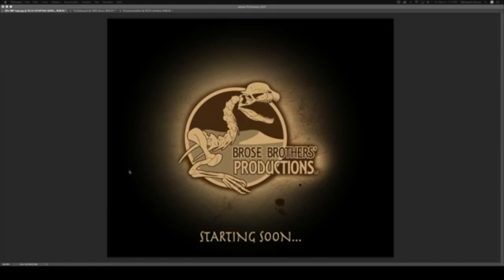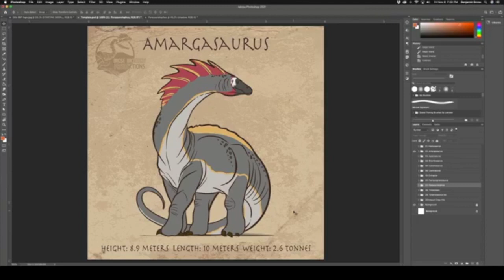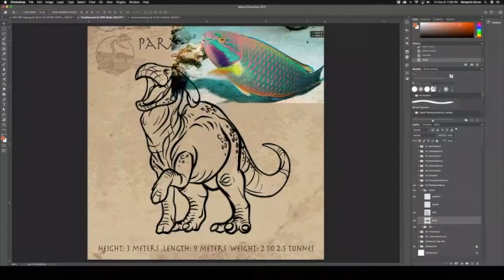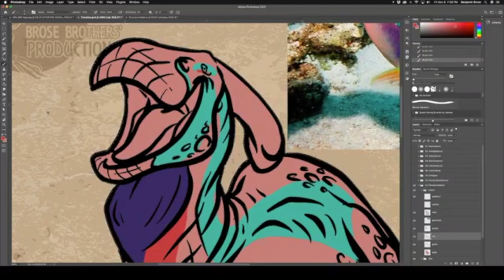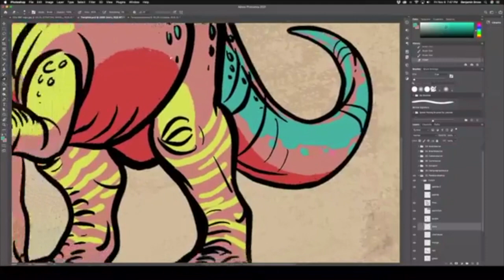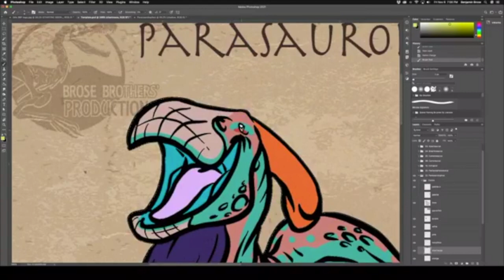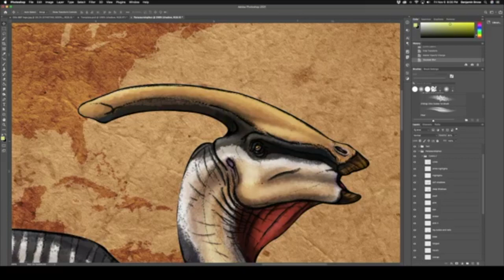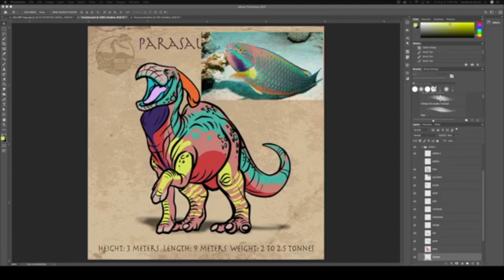Dinovember Paint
Go behind the scenes with the Brose Bros. as they paint a dino for this months event, DINOVEMBER!